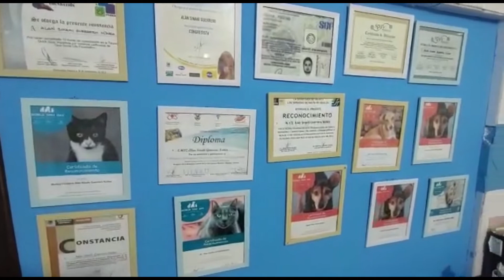Día del Veterinario | Desde niño, Alan supo que sería veterinario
DíaDelVeterinario | Visitar el rancho de sus abuelos, con vacas y caballos lo llenaba de vida: Desde niño, Alan supo que sería veterinario.